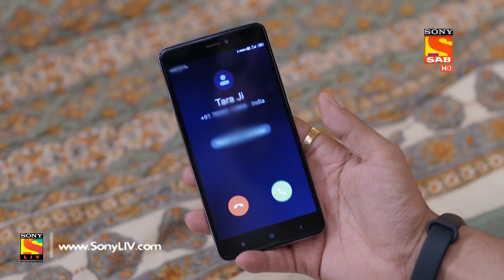Tera Kya Hoga Alia - Ep 77 - Full Episode - 11th December 2019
Episode 77: Alia Saves Tara From Accident
Alia saves Tara from an accident at the anniversary party. Alia pretends to be caring in front of everyone showing fake concern. Knowing Alia's intensions Tara uses tactics to get more close to Alok.

About Tera Kya Hoga Alia:
'Tera Kya Hoga Alia showcases the journey of the married couple, Alia and Alok, who were high school sweethearts and now, are teachers in the same school. Alia being overprotective is always on a lookout for the wandering eyes of other women and tries to keep them away from her husband. But what happens when a gorgeous young woman like Taara, an English teacher from South Delhi, enters their life as a colleague in the same school?